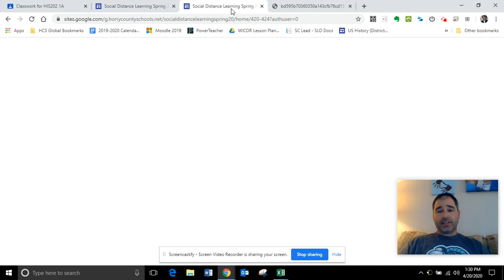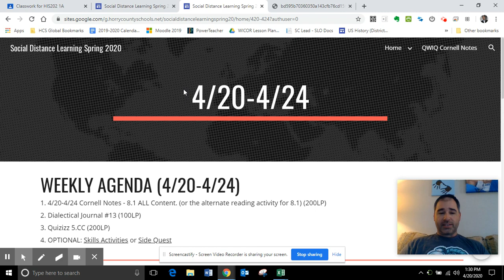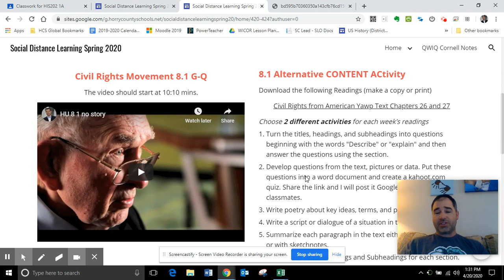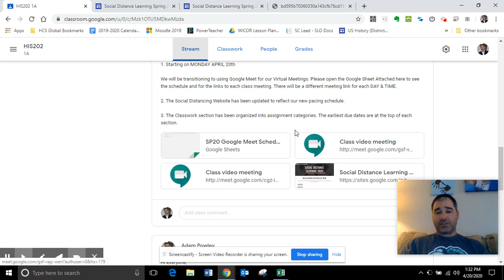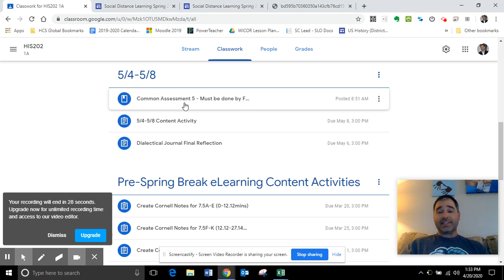Untitled: Apr 20, 2020 1:34 PM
4/20-4/24 HIS202 ECHS Update